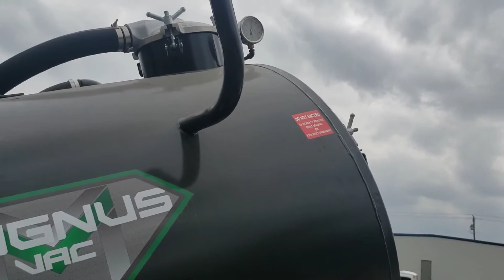2020 Economy Drilling Solutions LKT800 in Elmendorf, TX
2020 Economy Drilling Solutions LKT800 in Elmendorf, TX for sale on EquipmentTrader.com